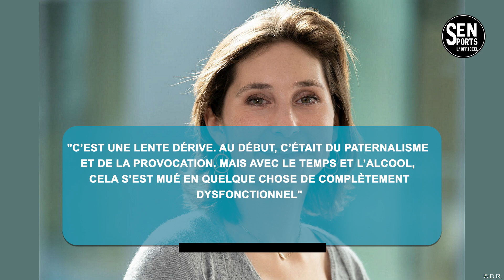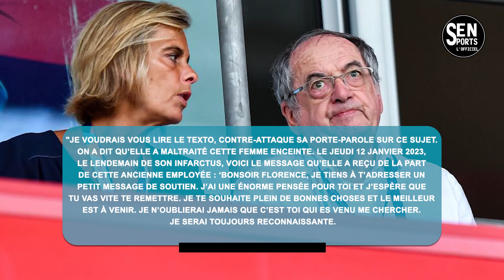🔴CRISE À LA FFF: La Contre Attaque du Clan HARDOUIN qui dénonce les insultes de LE GRAËT